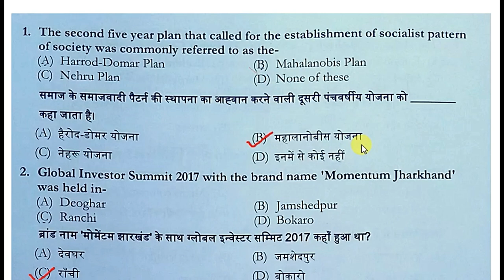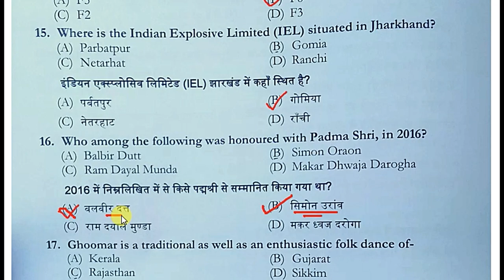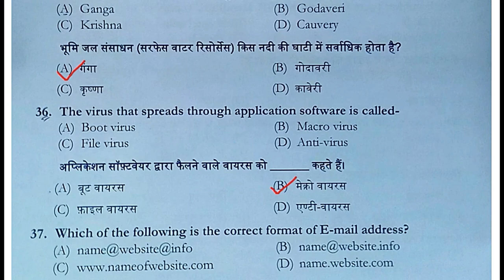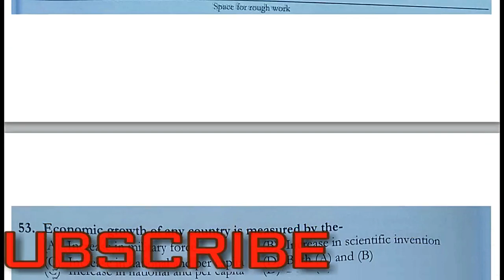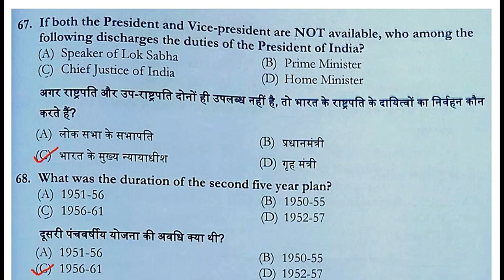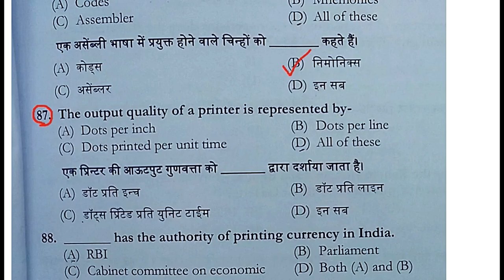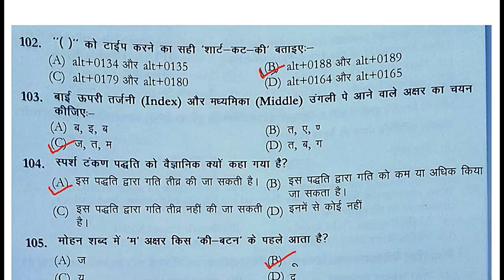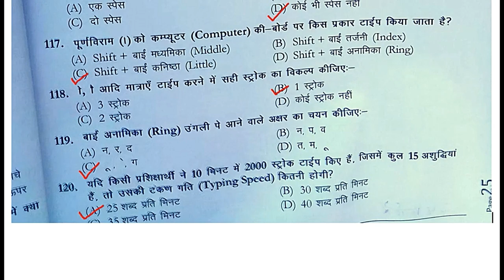PANCHAYAT SACHIV PAPER-3 (G.K) 28JANUARY FULL SOLUTION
PANCHAYAT SACHIV PAPER-3 GENENAL GK WHICH WAS HELD ON 28JANUARY 2018 FULL SOLUTION

ON 21JANUARY 2018-